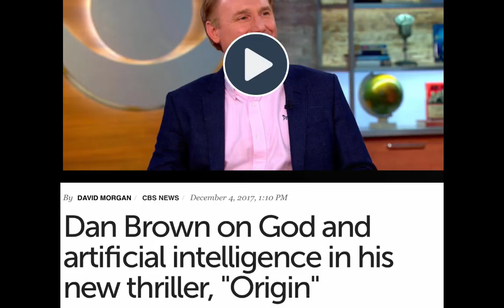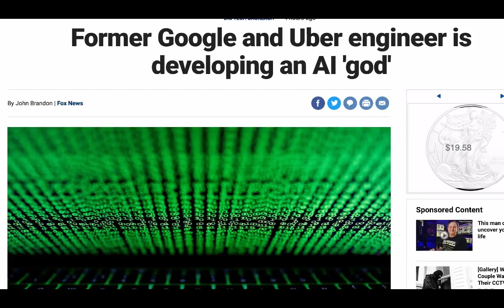Google Creating an AI GOD!!!